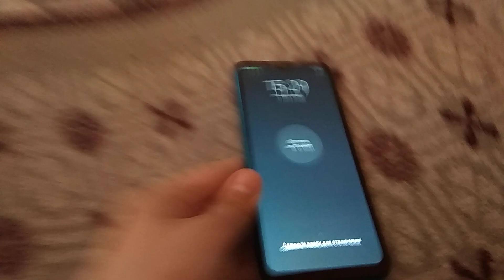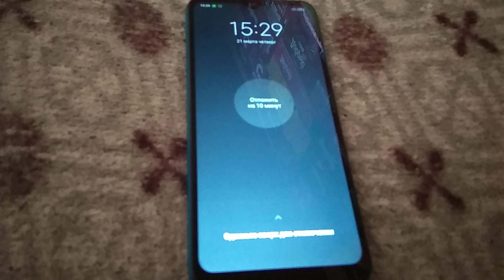Redmi Будильник Погода